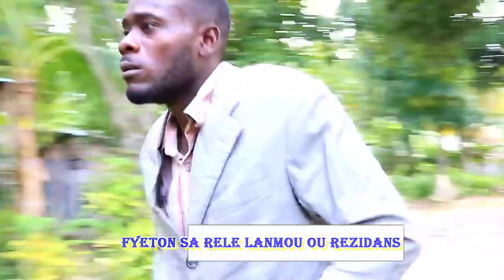LANMOU ou REZIDANS EPIZOD #7 BAGAY YO VREMAN KONPLIKE